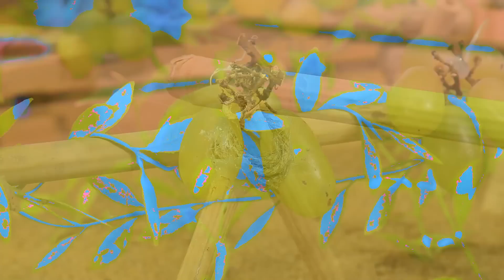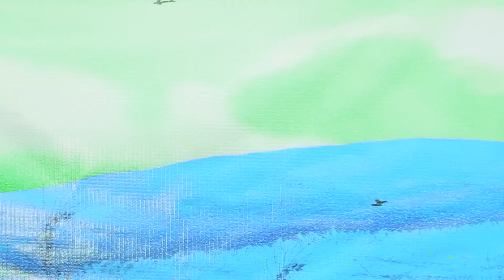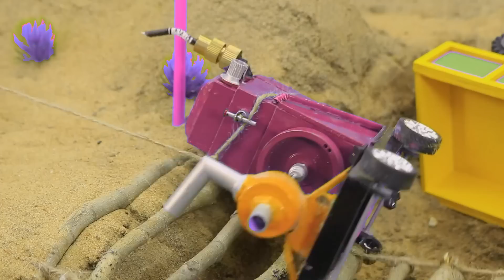Top diy tractor making mini train transporting gasoline for petrol pump | watermelon farm